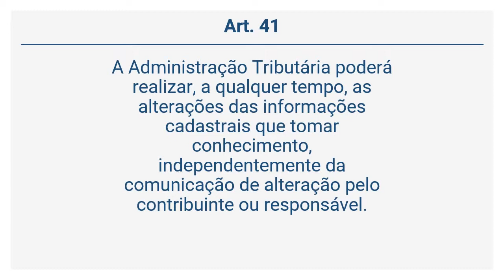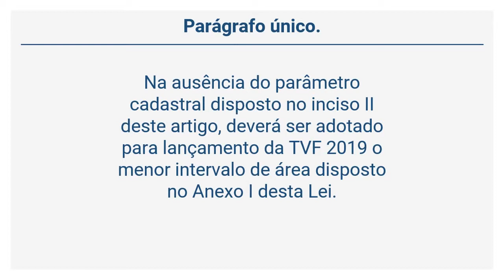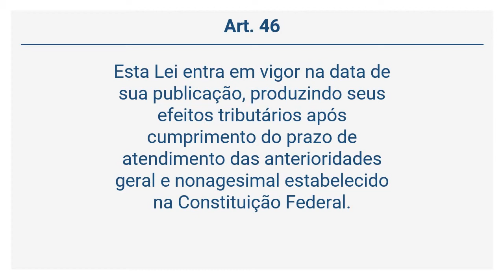Lei 2.383/18 - Das Disposições Finais e Transitórias (Art. 41 a 46)